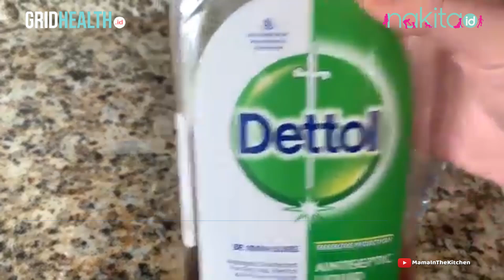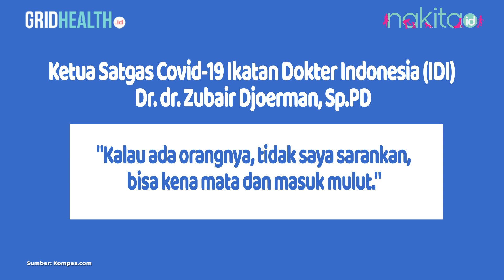Antiseptik untuk Air Diffuser Bisa Bunuh Virus di Udara?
Antiseptik juga jadi barang yang banyak dicari selama pandemi Covid-19. Kini beredar penggunaan antiseptik sebagai pelembap udara atau air diffuser. Cara ini disebut bisa bunuh virus corona di udara dan ruangan. Benarkah?

EDITORIAL OFFICE

ADVERTISING